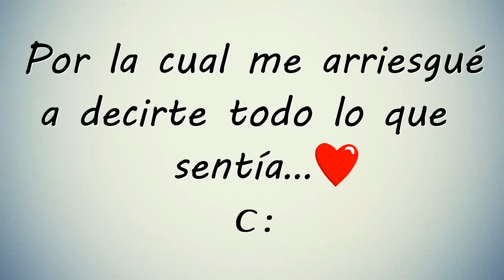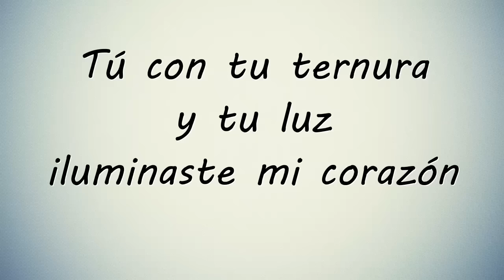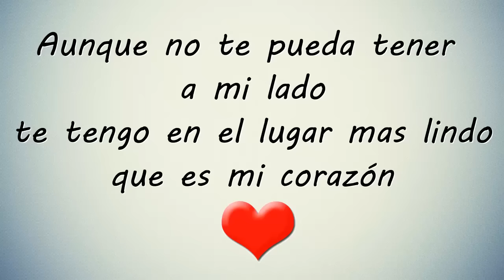TE QUIERO _ vídeo para dedicar a una persona super especial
DRACIAS POR TU VISITA
ESPERO QUE LES guste
Déjenme sus comentarios

Sé, que a veces soy difícil de entender
Que puedo lastimarte sin querer
Sabes bien, sin querer
Yo, que tanto te he intentado proteger
El héroe de tus sueños quiero ser
Carlos Rivera - Sólo Tú